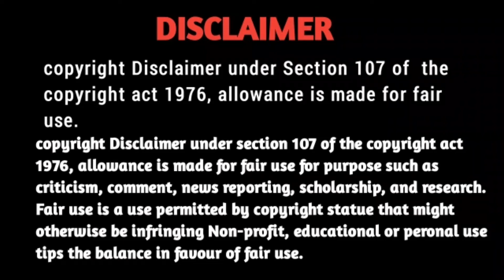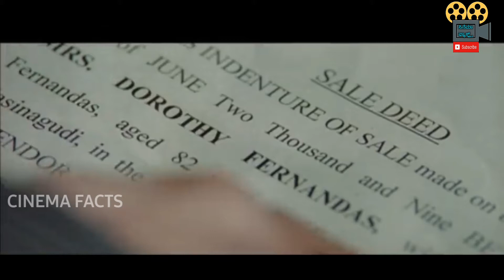In ghost house inn 2010 movie explained in Kannada / cinema Facts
IN GHOST HOUSE INN malayalam movie  explained in Kannada

There are 38 million peoples who can speak Kannada language but only half population knows English, how will they feel & taste Hollywood movies? As not all foreign languages movies are being dubbed in Kannada, so we are just reviewing movies in Kannada language for those Kannada people who don't know English

In ghost house inn ending explained in Kannada
In ghost house inn malayalam movie review
In ghost house inn Kannada explanation
In ghost house inn comedy scene

Credits :-
movie : in ghost house inn
director : lal
producer : p. n venugopal
original language : malayalam

please don't put copyright directly